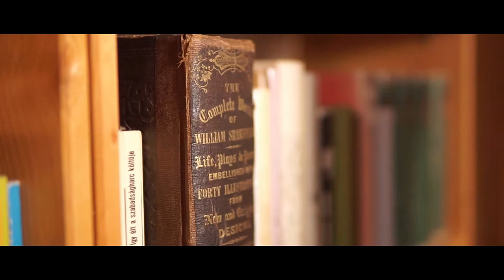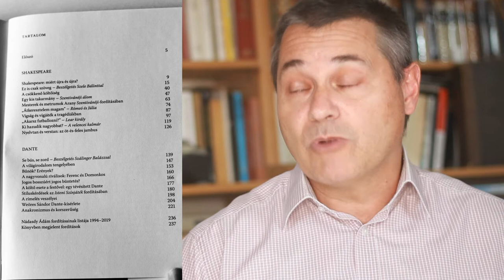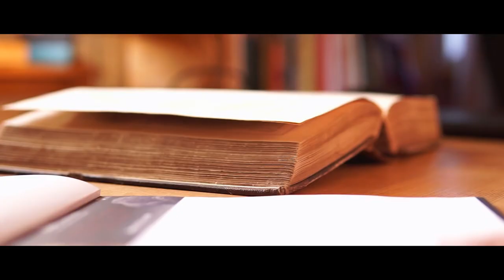A fordító mint orvos. Nádasdy Ádám: Csökkenő költőiség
Ebben a videóban Nádasdy Ádám A csökkenő költőiség című könyvének első, Shakespeare fordításait tárgyaló részét veszem górcső alá. A kötetben összegyűjtött tanulmányok segítségével a szerző betekintést enged a fordítói műhelymunkájába, amire azért érdemes odafigyelni, hiszen Nádasdy az a fordító, aki 13 drámafordításával a legtöbb Shakespeare drámát fordító, akinek a fordításaival egyre többet találkozunk a színházban, és könyvformátumban is a legkönnyebben elérhető szövegekről van szó.  Nádasdy tehát meghatározó alakja a mai magyar Shakespeare befogadásnak.